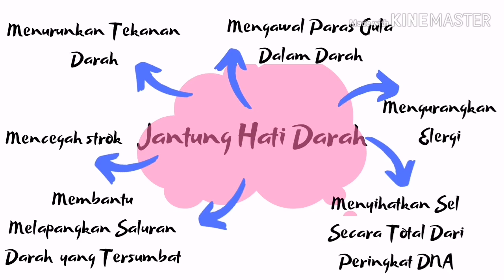Kebaikan dan Manfaat Vivix & ResV : Harga Vivix & ResV Termurah 2022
Kebaikan dan manfaat vivix serta harga Vivix termurah tahun 2022 yang perlu diketahui oleh semua orang. Klik sekarang

 Polifenol dan resveratrol adalah bahan yang ada dalam vivix. Kandungan anti oksidan yang tinggi boleh melambatkan penuaan sel-sel dalam badan.

Vivix bekerja di peringkat sel dan DNA. Dapatkan harga vivix yang termurah untuk tahun 2022 ni.

Harga vivix dan ResV yang paling murah untuk tahun 2022 ni. Dapatkan segera sebelum 31Januari 2022 ! Klik sekarang

1 botol vivix RM475.

Tapi sekarang,

2 botol vivix HANYA RM684 sahaja!

❤️ Free membership
❤️ Free postage
❤️ Dapat cash rebate RM30

Nak untung lagi? Belilah vivix 6 +1.

Beli 6 botol vivix dan dapat 1 botol lagi percuma. Dengan harga RM2280 anda dapat
❤️ Free membership
❤️ Free postage
❤️ Dapat cash rebate RM250

Nak tahu lebih lanjut boleh hubungi saya Ayu di 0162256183